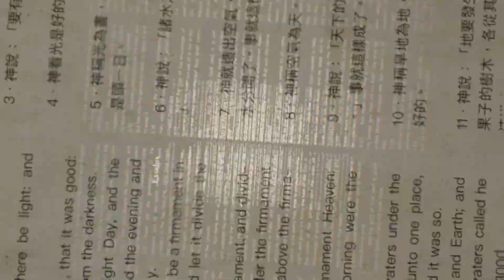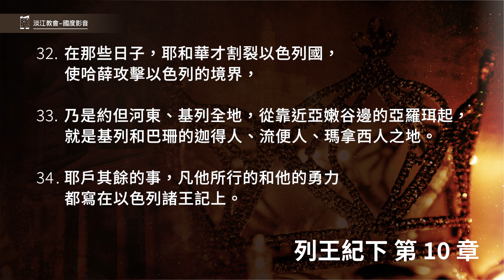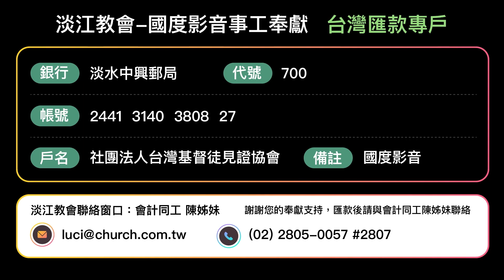220610 列王紀下 10章1~36節 耶戶殺盡敬拜巴力者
列王紀下 10章1~36節
1.亞哈有七十個兒子在撒瑪利亞。耶戶寫信送到撒瑪利亞，通知耶斯列的首領，就是長老和教養亞哈眾子的人，說：
2.「你們那裡既有你們主人的眾子和車馬、器械、堅固城，
3.接了這信，就可以在你們主人的眾子中選擇一個賢能合宜的，使他坐他父親的位，你們也可以為你們主人的家爭戰。」
4.他們卻甚懼怕，彼此說：「二王在他面前尚且站立不住，我們怎能站得住呢？」
5.家宰、邑宰，和長老，並教養眾子的人，打發人去見耶戶，說：「我們是你的僕人，凡你所吩咐我們的都必遵行，我們不立誰作王，你看怎樣好就怎樣行。」
6.耶戶又給他們寫信說：「你們若歸順我，聽從我的話，明日這時候，要將你們主人眾子的首級帶到耶斯列來見我。」那時王的兒子七十人都住在教養他們那城中的尊貴人家裡。
7.信一到，他們就把王的七十個兒子殺了，將首級裝在筐裡，送到在耶斯列的耶戶那裡。
8.有使者來告訴耶戶說：「他們將王眾子的首級送來了。」耶戶說：「將首級在城門口堆作兩堆，擱到明日。」
9.次日早晨，耶戶出來，站著對眾民說：「你們都是公義的，我背叛我主人，將他殺了；這些人卻是誰殺的呢？
10.由此可知，耶和華指著亞哈家所說的話一句沒有落空，因為耶和華藉他僕人以利亞所說的話都成就了。」
11.凡亞哈家在耶斯列所剩下的人和他的大臣、密友、祭司，耶戶盡都殺了，沒有留下一個。
12.耶戶起身往撒瑪利亞去。在路上、牧人剪羊毛之處，
13.遇見猶大王亞哈謝的弟兄，問他們說：「你們是誰？」回答說：「我們是亞哈謝的弟兄，現在下去要問王和太后的眾子安。」
14.耶戶吩咐說：「活捉他們！」跟從的人就活捉了他們，將他們殺在剪羊毛之處的坑邊，共四十二人，沒有留下一個。
15.耶戶從那裡前行，恰遇利甲的兒子約拿達來迎接他，耶戶問他安，對他說：「你誠心待我像我誠心待你嗎？」約拿達回答說：「是。」耶戶說：「若是這樣，你向我伸手」，他就伸手；耶戶拉他上車。
16.耶戶說：「你和我同去，看我為耶和華怎樣熱心」；於是請他坐在車上，
17.到了撒瑪利亞，就把撒瑪利亞的亞哈家剩下的人都殺了，直到滅盡，正如耶和華對以利亞所說的。
18.耶戶招聚眾民，對他們說：「亞哈事奉巴力還冷淡，耶戶卻更熱心。
19.現在我要給巴力獻大祭。應當叫巴力的眾先知和一切拜巴力的人，並巴力的眾祭司，都到我這裡來，不可缺少一個；凡不來的必不得活。」耶戶這樣行，是用詭計要殺盡拜巴力的人。
20.耶戶說：「要為巴力宣告嚴肅會！」於是宣告了。
21.耶戶差人走遍以色列地；凡拜巴力的人都來齊了，沒有一個不來的。他們進了巴力廟，巴力廟中從前邊直到後邊都滿了人。
22.耶戶吩咐掌管禮服的人說：「拿出禮服來，給一切拜巴力的人穿。」他就拿出禮服來給了他們。
23.耶戶和利甲的兒子約拿達進了巴力廟，對拜巴力的人說：「你們察看察看，在你們這裡不可有耶和華的僕人，只可容留拜巴力的人。」
24.耶戶和約拿達進去，獻平安祭和燔祭。耶戶先安排八十人在廟外，吩咐說：「我將這些人交在你們手中，若有一人脫逃，誰放的必叫他償命！」
25.耶戶獻完了燔祭，就出來吩咐護衛兵和眾軍長說：「你們進去殺他們，不容一人出來！」護衛兵和軍長就用刀殺他們，將屍首拋出去，便到巴力廟的城去了，
26.將巴力廟中的柱像都拿出來燒了；
27.毀壞了巴力柱像，拆毀了巴力廟作為廁所，直到今日。
28.這樣，耶戶在以色列中滅了巴力。
29.只是耶戶不離開尼八的兒子耶羅波安使以色列人陷在罪裡的那罪，就是拜伯特利和但的金牛犢。
30.耶和華對耶戶說：「因你辦好我眼中看為正的事，照我的心意待亞哈家，你的子孫必接續你坐以色列的國位，直到四代。」
31.只是耶戶不盡心遵守耶和華以色列神的律法，不離開耶羅波安使以色列人陷在罪裡的那罪。
32.在那些日子，耶和華才割裂以色列國，使哈薛攻擊以色列的境界，
33.乃是約但河東、基列全地，從靠近亞嫩谷邊的亞羅珥起，就是基列和巴珊的迦得人、流便人、瑪拿西人之地。
34.耶戶其餘的事，凡他所行的和他的勇力都寫在以色列諸王記上。
35.耶戶與他列祖同睡，葬在撒瑪利亞；他兒子約哈斯接續他作王。
36.耶戶在撒瑪利亞作以色列王二十八年。